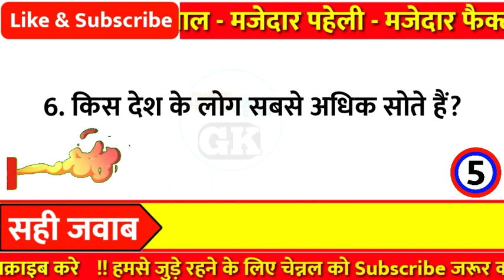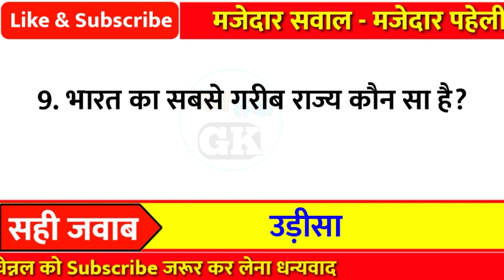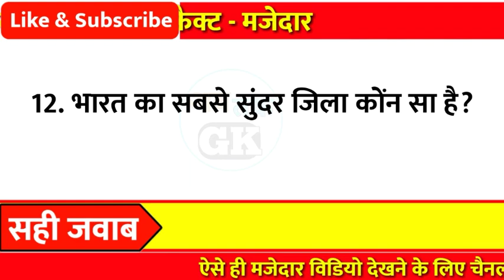मजेदार सवाल जवाब | facts gk | lucent gk | Gk Quiz | Ab tak Gk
Part - 135

👇Your Queries👇
1. general knowledge
2. general knowledge questions and answers
3. general knowledge questions
4. general knowledge 2021
5. general knowledge quiz
6. general knowledge ke question
7. general knowledge ke sawal
8. gk questions and answers
9. gk question
10. gk quiz
11. gk questions and answers in hindi
12. gk questions 2021
13. Lucent gk
14. gk question in hindi
15. samanya gyan
16. samanya gyan gk
17. Gk today
18. samanya gyan lucent
19. samanya gk
20. Amazing Facts
21. interesting facts
22. gk facts
23. Facts
24. Gk in hindi
25. Ab tak gk